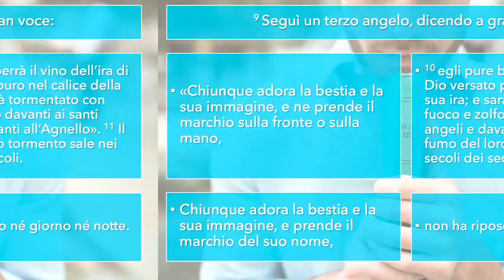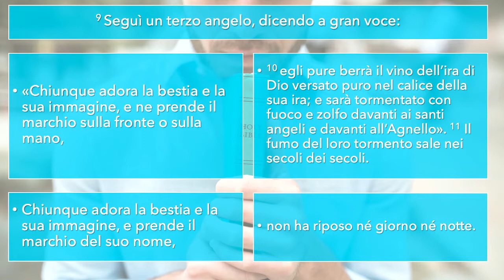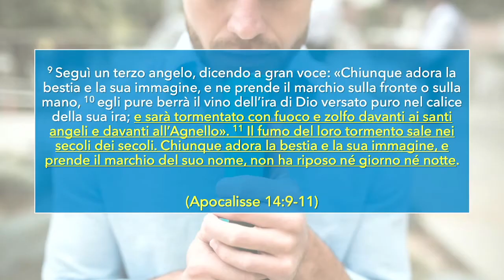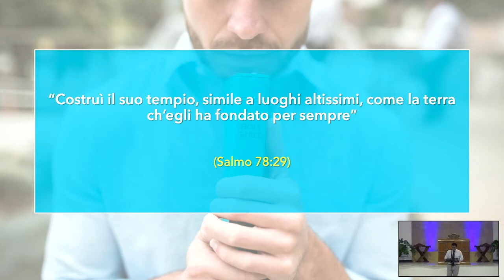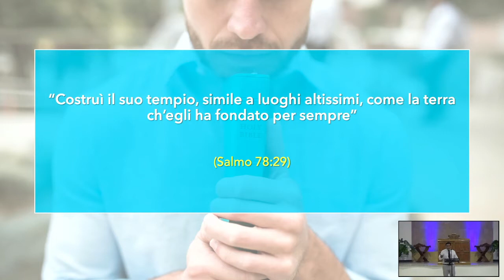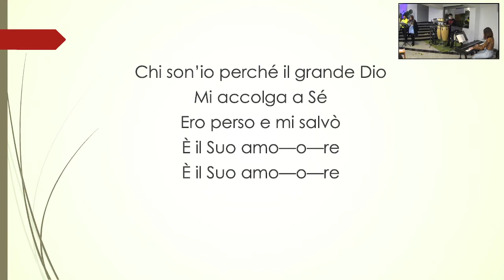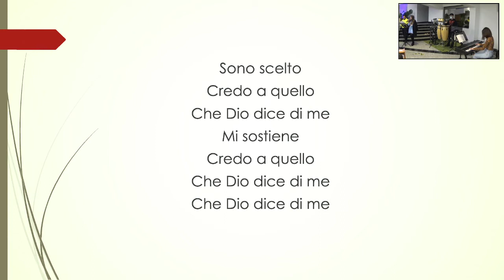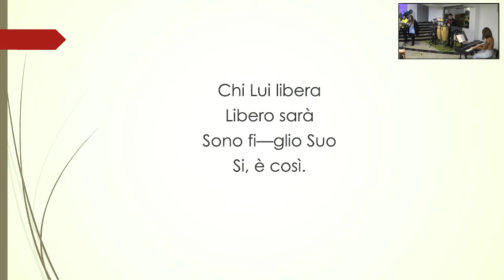I will go (sesta serata settimana di preghiera)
Meditazione a cura di: Past. Chiesa di Bari Nuñez Jos
Registrato presso: Chiesa Avventista di Bari
il 19/11/2021